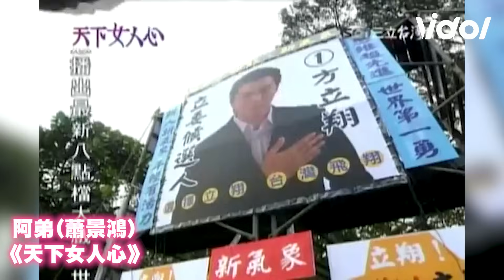《天道》躺了76集...米咕到底是誰!?網點名這些人揪一線索瘋猜是「他」│ Vidol.tv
好期待　米咕 到底會由誰演出!?😍
怎麼辦這幾個熱門人選都好讚選不出來...
大家還想敲碗誰演米咕咧~